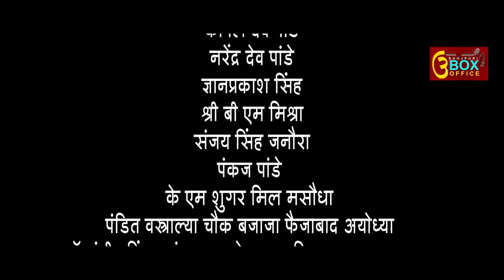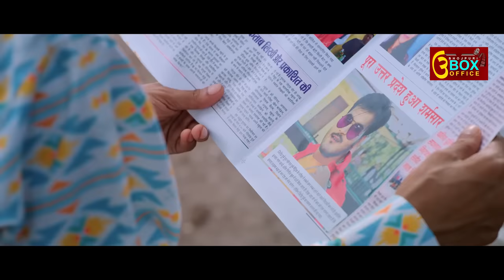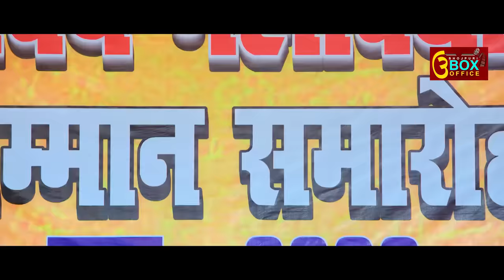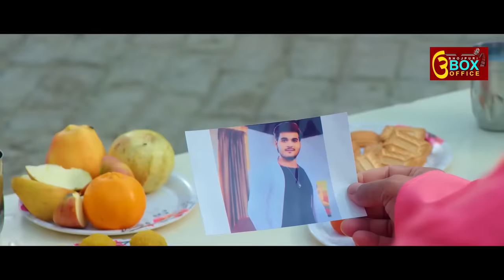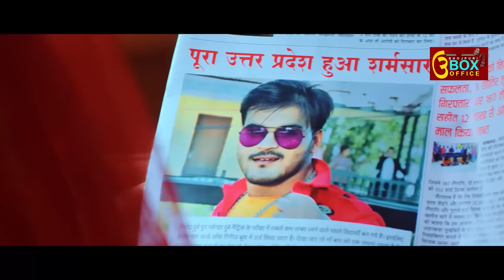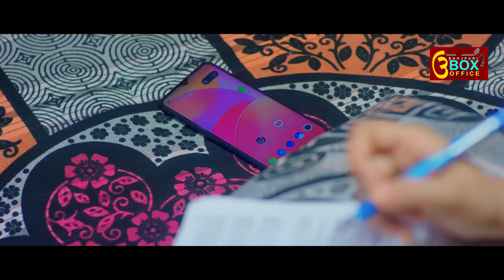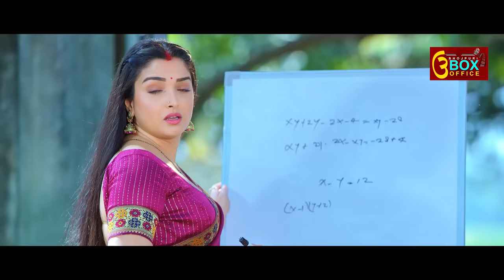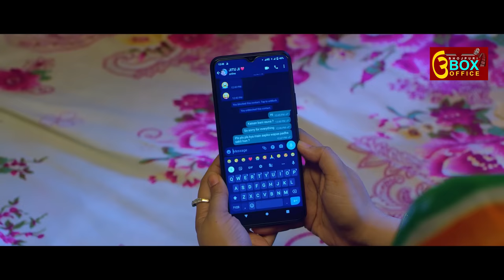Shiksha Aur Prem | Full Movie | Arvind Akela Kallu, Aamrapali Dubey | शिक्षा और प्रेम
Shiksha Aur Prem Arvind Akela Kallu  Release Movie | Aamrapali Dubey | शिक्षा और प्रेम

Movie : Shiksha Aur Prem - शिक्षा और प्रेम
Cast : Arvind Akela Kallu, Aamrapali Dubey, Vinod Mishra, Samarth Chaturvedi, Shrishti Pathak, Vidya Singh, Sonu Pandey, Jai Singh, Babloo Khan, Rajesh Tomar, Vijaya Lakshmi, Akhilesh Kumar Akki, Deewakar Shrivastav, Sweety Singh, Ritu Chauhan, Sona Pandey, Somya Pandey, Mausam etc.
Producer : Roshan Singh
Director : Anand Singh
Co - Producer : Sharmila R Singh
Story : Shyam Dehati
Screenplay - Dialogue : Arbind Tiwari
Lyrics : Pyare Lal Yadav, Arbind Tiwari, Shyam Dehati, Azad Singh, Yadav Raj, Ashutosh Tiwari, Shekhar Madhur
Music on : SRK MUSIC
DOP : Siddharth Singh
Editor : Jitendra Singh “Jitu”
Associate Director : Vikash Kumar
Assistant Director : Damini Singh, Chandraprakash Gaur, Akash Jaiswal
Fight : Dilip Yadav
Choreographer : Kanu Mukherjee, Prasun Yadav
Production Controller : Janardan Pandey
Art : Jitendra Yadav
Background : Aslam Surti
Post Production : Humming Bird VFX
Sound : 3 Studio
Stills : Ganesh Singh
PRO : Ranjan Sinha, Akhilesh Singh
Poster Design : Narsu
Costume : Safat
SRK Music Production Team : Jeeturaj Baba, Jonty
Makeup : Samsuddin, Rahul, Raja, Danish